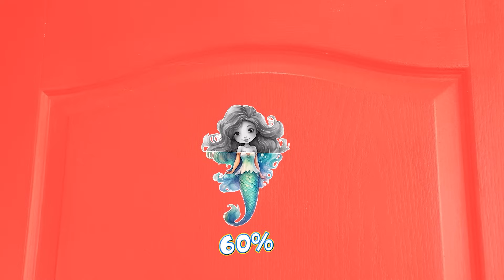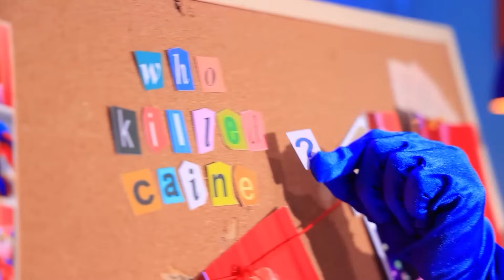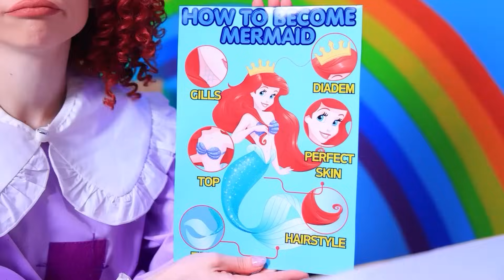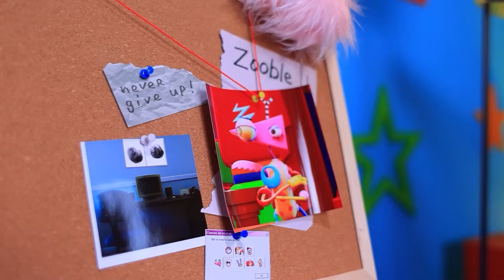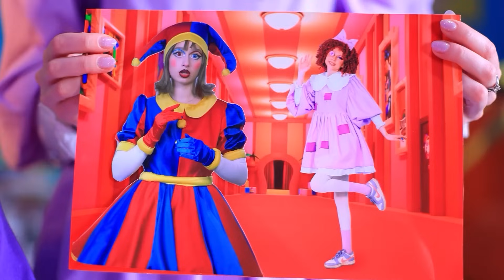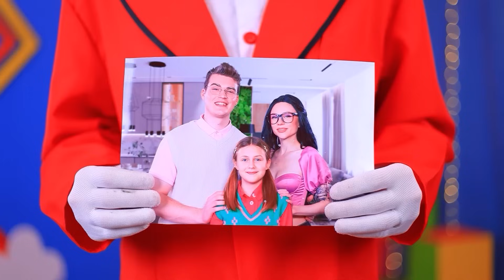वेन्सडे vs जैक्स vs पिकाचु! वन कलर्ड मेकओवर चैलेंज! मरमेड कैसे बने!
द अमेजिंग डिजिटल सर्कस! | सभी सूचनाएं चालू करें
मैजिकल वर्ल्ड को इमेजिन करे जहाँ वेन्सडे, पिकाचु और जैक्स दोस्त बन जाते है और उन्हें मरमेड ट्रांसफॉर्मेशन का सामना करना पड़ता है! साथ में वो सभी मुश्किलों का सामना करते है! लेकिन क्या वो बाहर निकल पाएगे और अपने असली लुक में वापिस आ पाएंगे, या ये ट्रांसफॉर्मेशन इस शानदार जर्नी की शुरुआत होगी?

और Troom Troom विडियो देखें:
प्रसिद्ध विडियो: